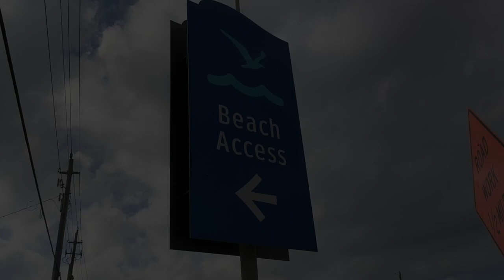Dec. 22, 2017 in Gulf Shores, AL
Happy Holidays From Gulf Shores, AL where it was 80 degrees on December 22, 2017.